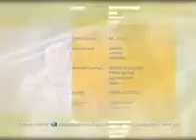Emak ijah pengen Ke Mekah Eps 17